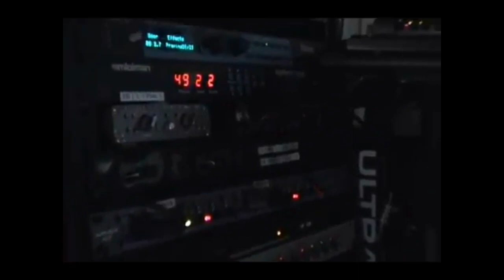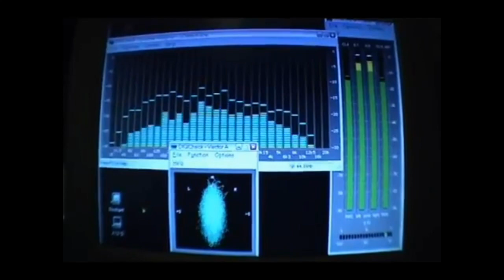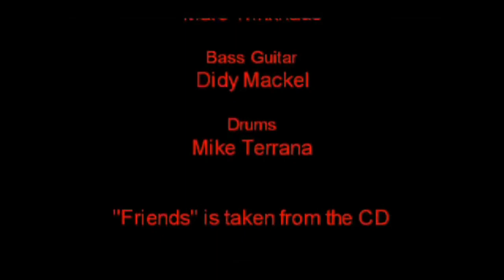Not Fragile (Germany) - Friends (Music Video)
Not Fragile é uma banda de Heavy Metal/Power/Speed da Alemanha formada em 1980. A banda contou com a participação de Mike Terrana na bateria nesta música.